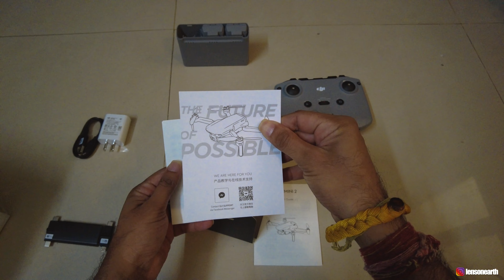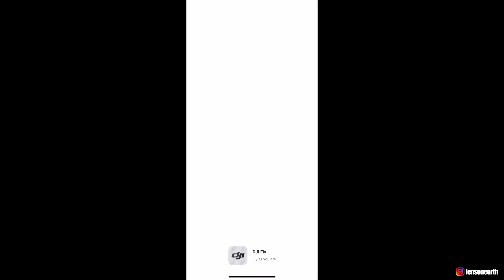Dji Mini 2 Flymore Combo Unboxing Silent All about Drones In India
All about Dji Mini2 in India. Should you buy Dji Mini2 In India . Dji Mini 2 Fly More Combo Price in India, Dji Mini 2 15m Restriction Hack

Sandisk 128 Gb Micro SD Card Best Price